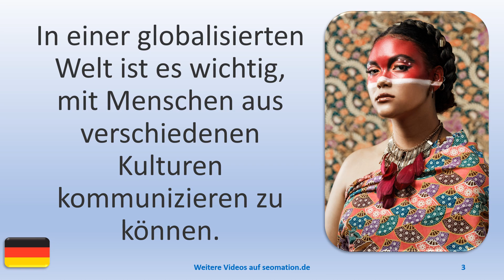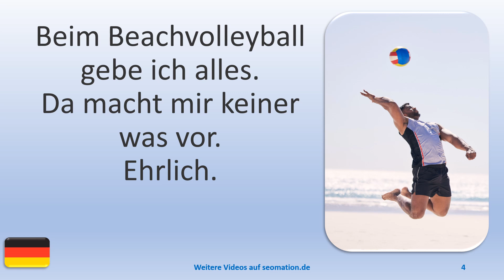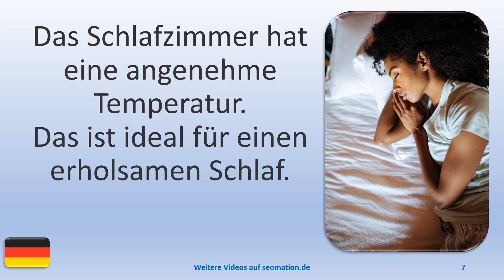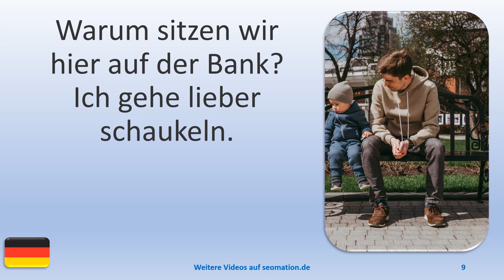▶️10878▶️Ich lerne Deutsch mit Texten und Bildern in unterschiedlichen Situationen. Lies Info unten!